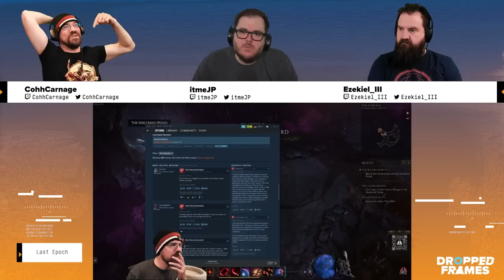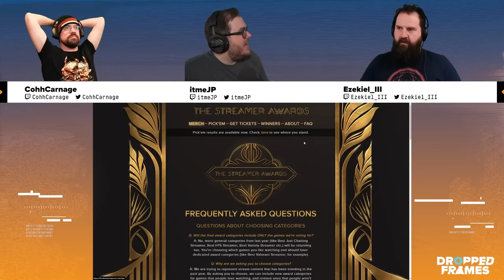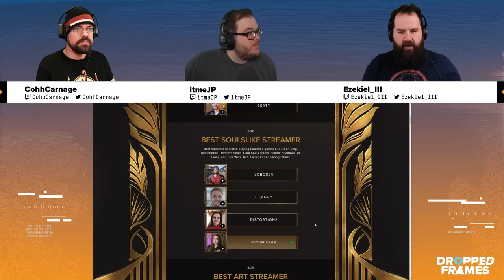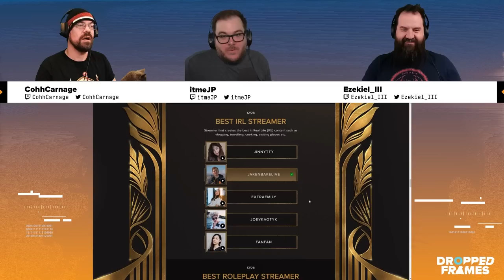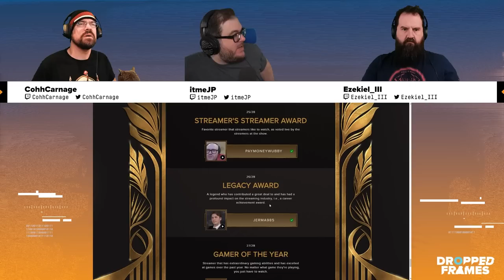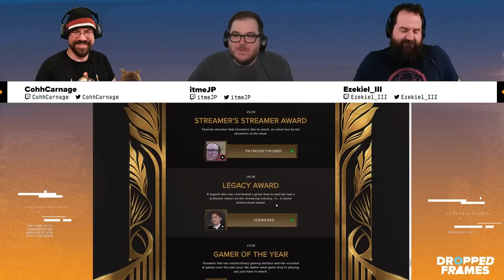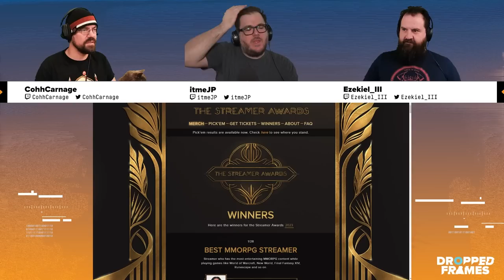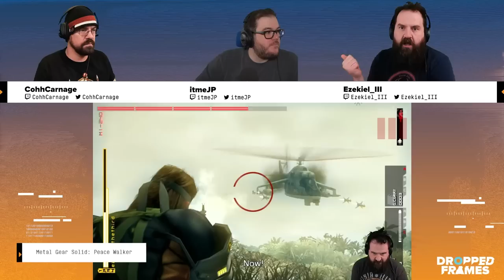Getting in to Game Reviews w/ @SkillUp | Dropped Frames Episode 343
We're joined by SkillUp this week to chat about creating content on YouTube in 2023, the dichotomy of being a gamer and a critical reviewer and the infamous Cyberpunk review! Cohh has been playing Last Epoch and enjoying it, but can it last in a post Diablo 4 world? JP and SkillUp finished the newest Destiny 2 raid and the community is going wild. Jim Ryan just wants to see the Microsoft & Activision merger to fail. Suicide Squad gets delayed again. More info on the RPG/JRPG discourse and so much more!

0:00 - Daylight savings chaos
6:00 - Last Epoch
21:15 - The Streamer Awards
41:00 - Metal Gear Solid: Peace Walker
55:50 - SkillUp enters the room
1:21:30 - The core structure of a review
1:35:30 - Can you still enjoy games as a reviewer?
2:02:00 - The Cyberpunk review
2:23:00 - Destiny 2 Day 1 raid
2:29:30 - Jim Ryan of Playstation just wants to block the merger
2:33:00 - Starfield release date
2:35:00 - STALKER 2 devs being hacked by a Russian group
2:38:00 - Suicide Squad delayed due to backlash
2:47:00 - Final Fantasy XVI
2:57:00 - Shoutouts